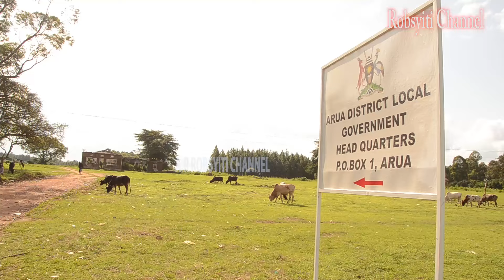WEST NILE FARMERS ADVISED TO CONTROL FURTHER SPREAD OF BANANA BUNCHY TOP DISEASE